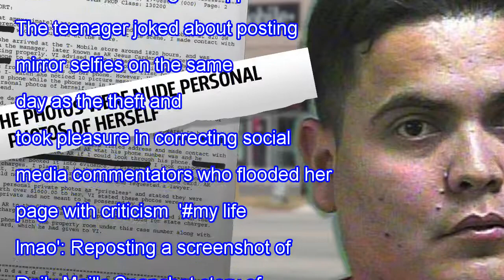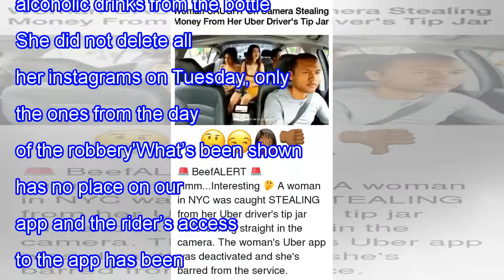Breaking News Today Pictured: woman who stole tips from uber driver's jar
Published: 13:37 EST, 7 November 2017 | Updated: 18:13 EST, 7 November 2017 The graceless woman who stole an Uber driver's tips from his jar has been identified as an 18-year-old girl from Brooklyn who has since mocked her crime on social media. Gabrielle Canales, who calls herself Gabita on social media, was identified on Tuesday after footage of her stealing cash from driver Mohammed H. Bhuiyan's tip jar in August went viral. On August 12, a scantily-clad Canales was filmed reaching into his jar and snatching his cash as she got out of the car with two friends. The footage went viral on Tuesday after reappearing but Canales was remorseless and appeared to revel in her newfound infamy. She shared screenshots of news articles about it on Instagram and Snapchat and said she 'only' took $5 from the man which she claims to have returned later. Before getting into his car, she posed in her underwear in Crown Heights, Brooklyn, for two Instagram pictures.  The young girl is believed to have grown up in Central Islip, New York.   The woman who was filmed stealing tips from an Uber driver in a shocking viral video has been identified as Gabrielle Canales, who posted this photograph and two others on the same day as the theft The date on the Instagram was August 12 - the same day as the video In another Instagram picture taken on the day in question, Canales posed in the same bralet and skirt as she wore in the car. After her identity was revealed onTuesday afternoon, she deleted all three photos from August 12 On Tuesday, the young woman tried to make light of the crime by sharing memes on social media including this one A third photo showed her still wearing the mustard-colored skirt she had on in the Uber. She deleted all three photos from August 12 on Tuesday afternoon where her identity went public. Canales was filmed coyly glancing towards the driver's camera before making off with the money in the August 12 video. By the time he realized it was gone, she and her two friends had left the car. Her two friends in the car seemed unaware of her plot and did not respond as she snatched the money before getting out. On the same day, the boy in their group however taunted police by sitting in front of a line-up of cops sitting on a locked-up bicycle. He captioned the image: 'Who's bike?' [sic]. According to the driver who drove the trio on the same day, Uber dropped the matter when they contacted Canales and she denied ever stealing the money. They told him take the matter to police if he wanted to pursue it further but the man says he was too busy.   Uber has since contacted him again to offer him more support and have banned Canales from using the app. The teenager joked about posting mirror selfies on the same day as the theft and took pleasure in correcting social media commentators who flooded her page with criticism  'my life lmao': Reposting a screenshot of Daily Mail's Snapchat story of her crime, she called herself a 'Spanish mami' and claimed she only took $5 The third photo she posted on August 12 and deleted on Tuesday is seen here, posed in a chair inside a house in Crown Heights, Brooklyn. It is not clear if the photographs were taken before or after her now infamous Uber rideOn August 12, the teen was filmed reaching into Mohammed's tip jar at the end of her trip She brazenly stuffed her hand inside the tip jar to steal several notes before fleeing  Canales then fled with the cash in one hand. Neither of her friends seemed aware of what she was doing At first the driver seemed entirely unaware as to what had just happen out of view The driver looked as though he was about to chase after the group but in the end gave up. He was advised by Uber to open a 'formal investigation'Canales, 18, claimed she gave the money, which she said amounted to $5, back to the driver but he has not confi...